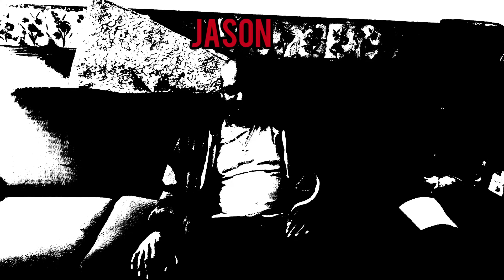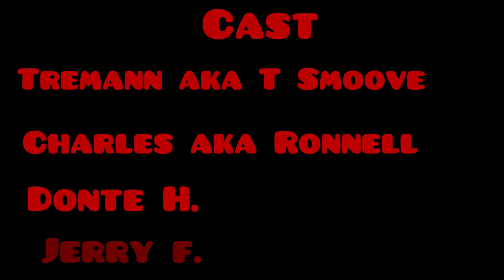Camp not for us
A camp demon go after campers